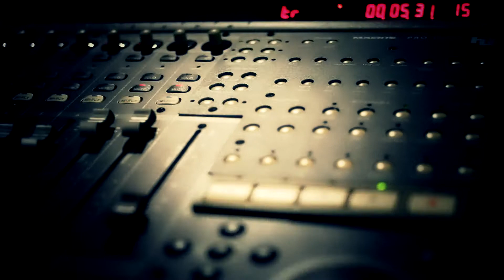[2014.9.17] Lee Sang-geol - 'Broken Faith' KB Recording (Solo)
Working on the guitar tracks for the Time Concerto's old song, 'Broken Faith'. (Re-recording for 1st regular album)

Keyboards by Sang-geol Lee / Time Concerto Vocalist, Producer